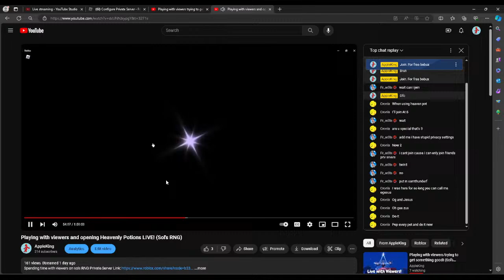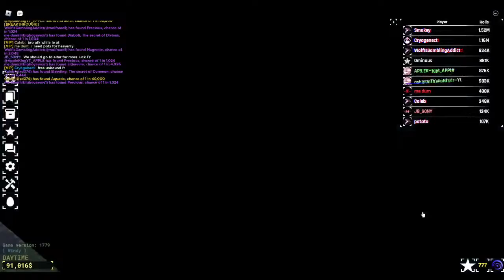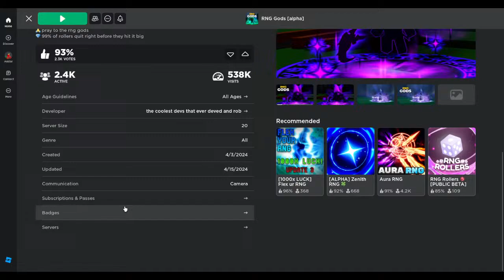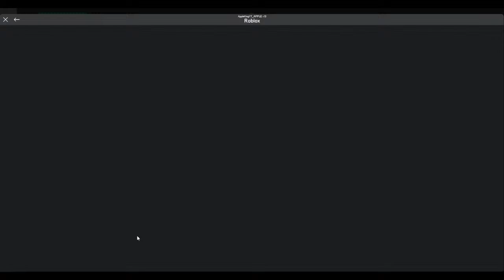Playing with viewers trying to get something good! (Sol's RNG)